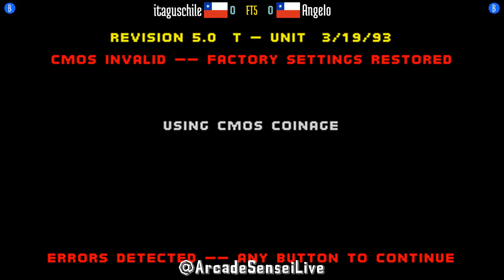FT5 @mk: itaguschile (CL) vs AngeIo (CL) [Mortal Kombat Fightcade] Aug 9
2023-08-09: itaguschile (CL) vs AngeIo (CL) [FT5 @ Mortal Kombat @ Fightcade]